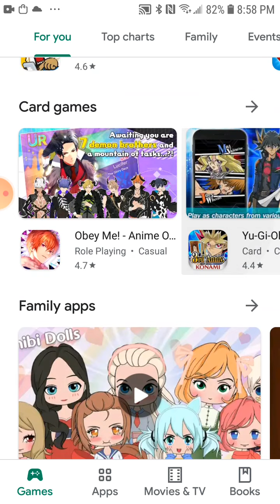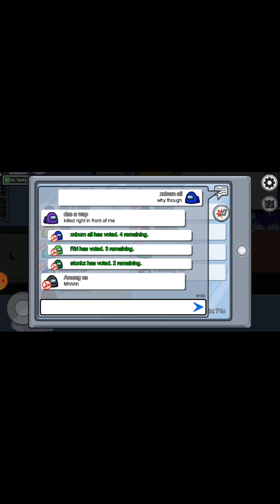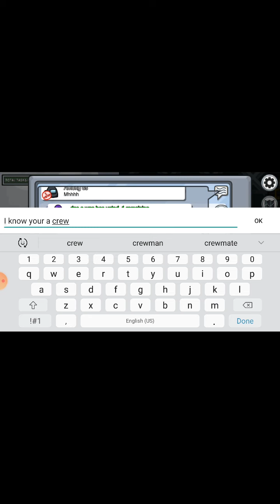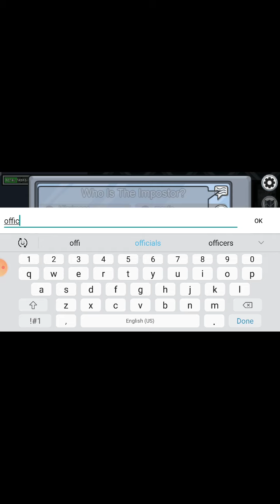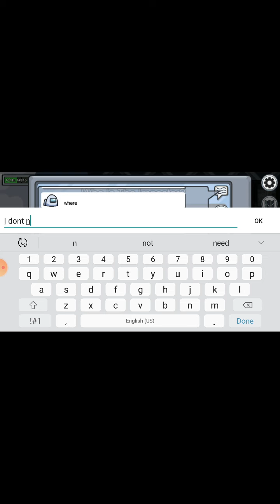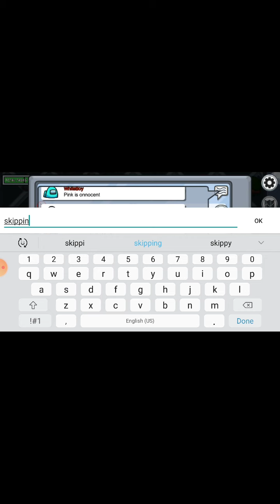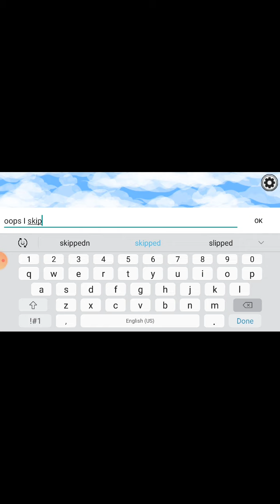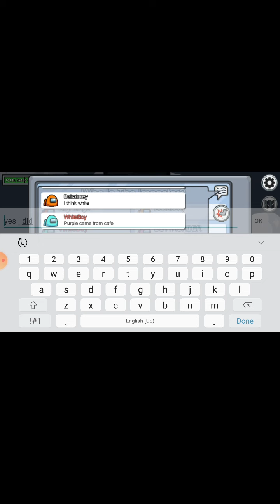200 IQ imposter among us